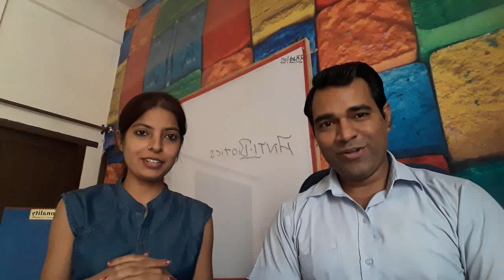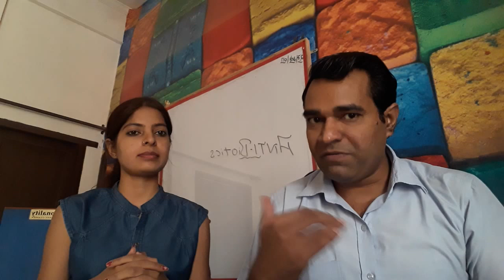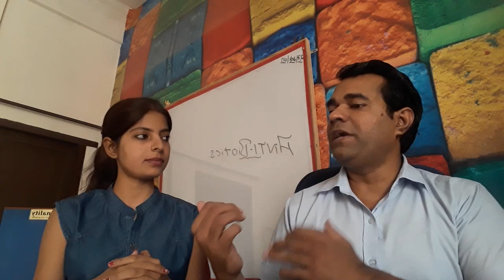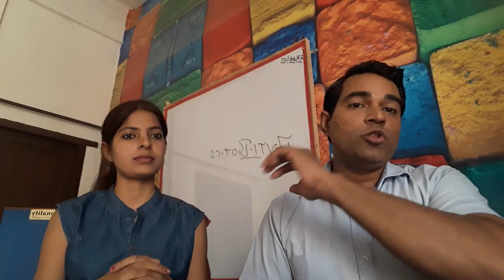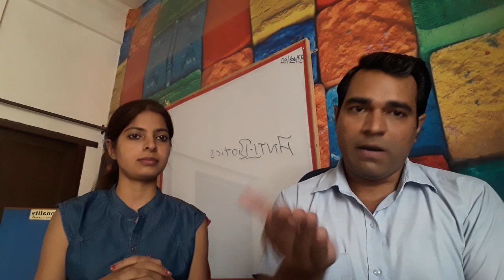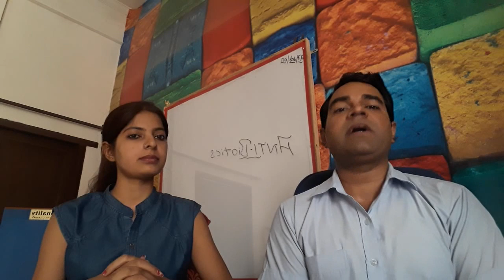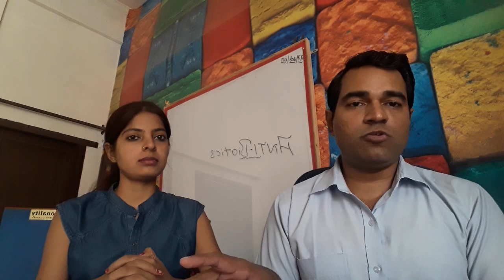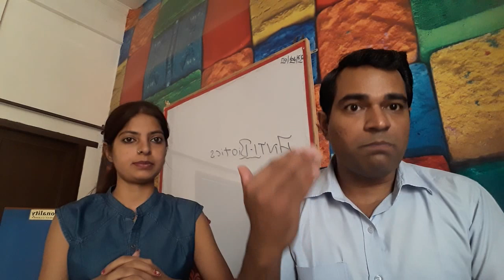MR interview tips (ANTIBIOTICS)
Antibiotics are chemical substances obtained from one micro organism which can arrest the growth or kill other micro organism.

It is selectively toxic to the bacterial cell & can be administered internally to treat the infection. eg - penicillins & cephalosporin.

For Classification  -  kindly watch complete session. Thanks.